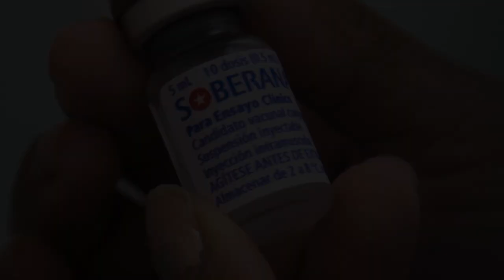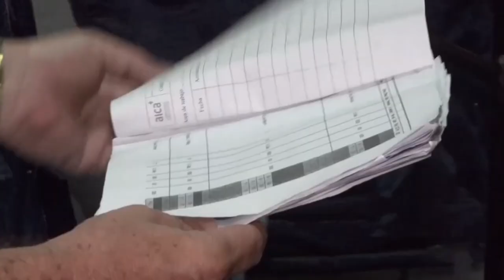Desde Cuba: ¿Cómo un país subdesarrollado produce cinco candidatos vacunales contra la COVID-19?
¿Cómo es posible que, en un país bloqueado económicamente, del tercer mundo, se estén creando hoy cinco candidatos vacunales para frenar el virus del Sars-Cov-2? Entérate aquí 👇👇👇.